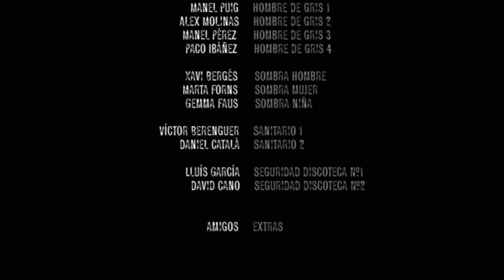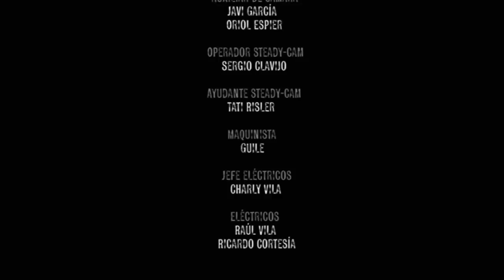REPASO by XAVI GARRIGA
REPASO de XAVI GARRIGA
con música de Jordi Dalmau.

EL PASADO TE ENCUENTRA, VIEJO, A PESAR DE TU TRAJE BLANCO.
EL PRESENTE TE CORRESPONDE RIÉNDOSE DE TI A CARCAJADAS.
TU TIEMPO YA PASÓ... ¿QUÉ HICISTE CON ÉL, VIEJO?
LA VIDA TE PEGA UN REPASO.